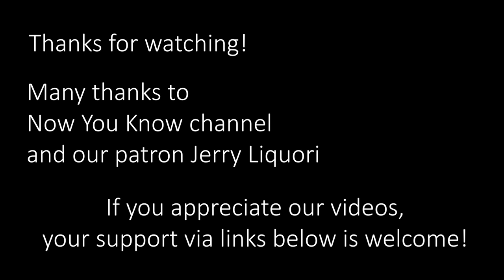Best Off Road Electric Monster Truck Build | Ep.13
, I am building  an extreme off road 4-motor monster truck with the performance of the sport's car, for people with low budgets. Watch the trailer to understand the full scale of it! In this episode we made the Tatra engine ready to be removed. Don't miss our other episodes, it is a lot of fun, and it will help us to make this channel sustainable.

Host: Peter Cifka
Camera: Miriam
Editing: Libor Kilnar
Graphic design: Studiovacek.cz

Category
Autos & Vehicles
License
Category
Autos & Vehicles
License